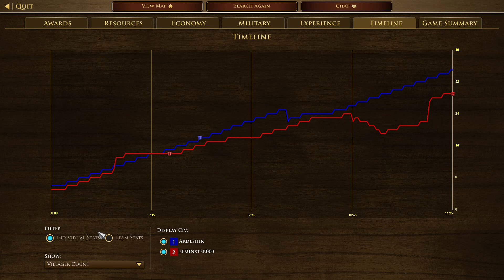Chinese Gameplay on Fertile Crescent - AoE3 Ranked Quick Match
Former AoEO/AoM Tournament Player & Caster in Standard, Deathmatch & Tiny Formats! Looking to Learn AoE4 Standard and AoE2 & AoE3 Short Formats. Other Variety Gameplay at times!